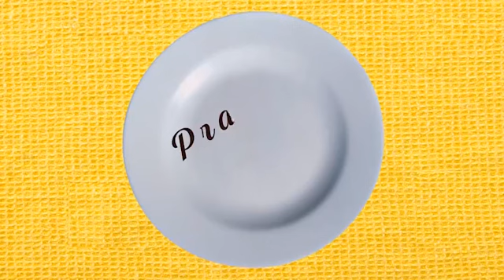Pratos Baianos T1E1: Acarajé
O primeiro episódio da nova série Pratos Baianos traz esse patrimônio cultural do Brasil, o Acarajé, uma especialidade gastronômica das culinárias africana e afro-brasileira, muito popular na Bahia. E você? Gosta de acarajé? Então confira a nossa matéria!